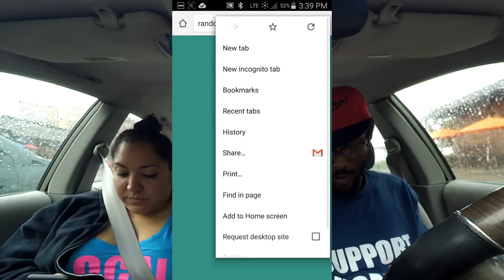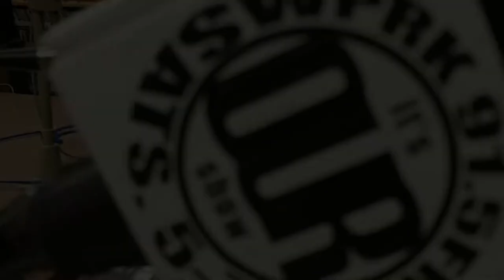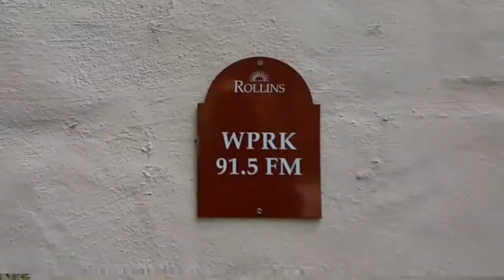Minneapolis - HIPHOP Got Me Here Day 5: MaLLy, Heiruspecs, E-Turn, Live Performances and More!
About HIPHOP Got Me Here:
The concept is simple. To experience the local HIPHOP scene through the eyes of the HIPHOP heads that live there.